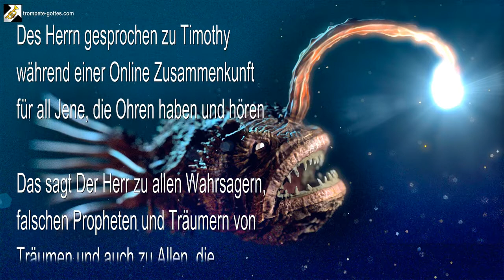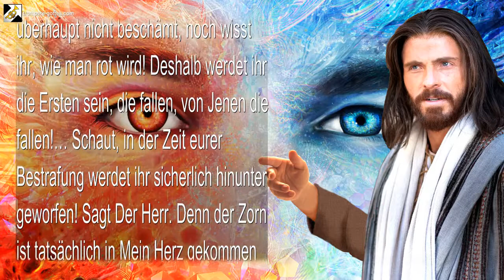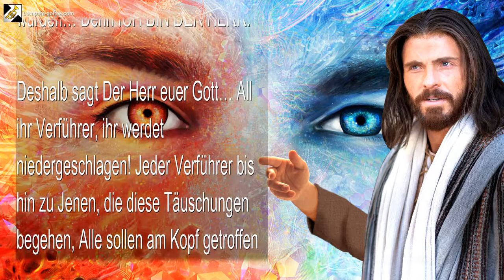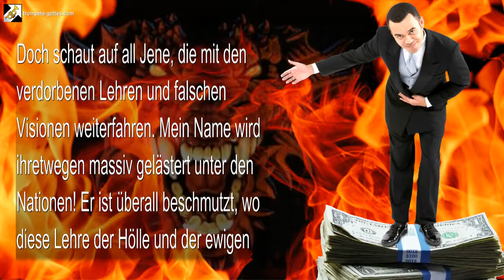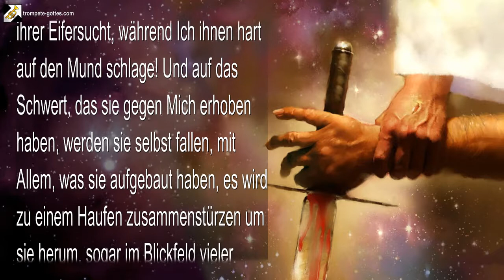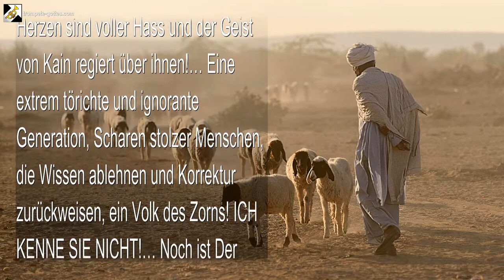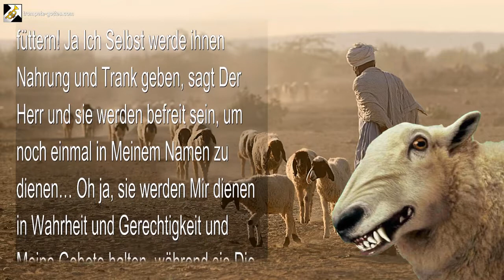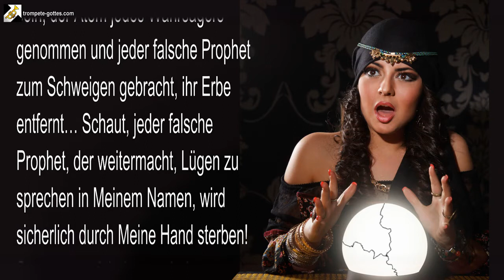Rhema 23 09 2021 Vor Mir stehen getäuschte Lehrer, die behaupten, Mir zu folgen 🎺 Trompete Gotte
Vor Mir stehen viele getäuschte Lehrer, die behaupten, Mir zu folgen!

12. Juni 2010 – Von Dem Herrn, Unserem Gott und Erlöser – Das Wort Des Herrn gesprochen zu Timothy während einer Online Zusammenkunft für all Jene, die Ohren haben und hören

Das sagt Der Herr zu allen Wahrsagern, falschen Propheten und Träumern von Träumen und auch zu Allen, die fälschlicherweise in Meinem Namen sprechen, indem sie Visionen der Hölle und Qual teilen… Ihr werdet auf keinen Fall dem Tag Des Zornes Des Herrn entkommen, wenn er kommt, denn ihr habt Mein Volk veranlasst, sich zu irren! Ihr habt sie mit Lügen in die Irre geführt, mit vielen dunklen Reden! Durch eure falschen Visionen habt ihr sie veranlasst, in die Dunkelheit zu stolpern!… Täuschende Träume und Einbildungen, die aus euren eigenen Vorstellungen hervorgehen, alles in allem Lehren von Dämonen, die Meinen Namen lästern und die Wahrheit entheiligen, wer Ich bin!

Nun, seid ihr beschämt über all diese Abscheulichkeiten, die ihr verbreitet habt vor den Menschen?! Nein! Ihr seid überhaupt nicht beschämt, noch wisst ihr, wie man rot wird! Deshalb werdet ihr die Ersten sein, die fallen, von Jenen die fallen!… Schaut, in der Zeit eurer Bestrafung werdet ihr sicherlich hinunter geworfen! Sagt Der Herr. Denn der Zorn ist tatsächlich in Mein Herz gekommen und Mein Zorn hat sich euretwegen vergrössert!

Doch MEIN Zorn ist echt und MEIN Urteil gerecht, denn das, was Ich sehe, ist die ganze Wahrheit, nichts ist vor Meinen Augen verborgen… Ich kenne allerdings die Herzen von Beiden, Jene, die täuschen und Jene, die getäuscht wurden… Denn ICH BIN DER HERR.

Deshalb sagt Der Herr euer Gott… All ihr Verführer, ihr werdet niedergeschlagen! Jeder Verführer bis hin zu Jenen, die diese Täuschungen begehen, Alle sollen am Kopf getroffen werden!

Doch lasst Jene, die getäuscht sind, nicht umkommen; lasst sie am Tag des Herrn gedemütigt werden. Denn die Disziplinierung Des Herrn wird sie lehren und Meine strenge Korrektur wird ihre Augen öffnen am Tag der Dunkelheit. Denn Der Heilige von Israel hat viel Kraft und Macht, zu erretten und alle Bindungen zu durchtrennen und alle Ketten auseinander zu brechen, die Meine Leute gefangen halten! Dann werden sie wissen, dass ICH DER HERR BIN und sie werden sich von all diesen verdorbenen Lehren abwenden und all diese bösen Märchen zurückweisen, denn an jenem Tag werden sie anfangen, Mich zu sehen wie Ich wirklich bin… Schaut, in der dicken Dunkelheit leuchtet das Licht der Wahrheit heller! Sogar die Asche von dem, was zerstört wurde, wird Meine Herrlichkeit verkünden!

Doch schaut auf all Jene, die mit den verdorbenen Lehren und falschen Visionen weiterfahren. Mein Name wird ihretwegen massiv gelästert unter den Nationen! Er ist überall beschmutzt, wo diese Lehre der Hölle und der ewigen Qual hochgehalten wird aufgrund des Stolzes und der Arroganz der Menschen!… Moderne Pharisäer!… Von dem überheblichen Kirchenführer bis zum scheinheiligen Priester, vom edelgesinnten Gelehrten bis zum angeberischen Prediger, vom selbstgerechten Pfarrer bis zum arroganten Geistlichen!… Vor Mir steht eine ganze Schar getäuschter Lehrer, die weder Mich noch Mein Wort kennen!

Und jetzt haben sie das Schwert gegen Mich erhoben, ja gegen Mich, Den Einzig Wahren Gott und Erlöser! Denn mit raffinierten Worten und cleveren Reden verleumden sie Meine Worte vor den Menschen, während sie versuchen, Meinen Gesalbten zu schaden!… Sie hören nicht auf, Meine Boten zu verfolgen, da sie immer nach einem Weg suchen, Meine Propheten zu töten!

Deshalb sagt der Herr… Ihre Arme werden gebrochen in ihrer Bosheit und ihre Handgelenke zurückgebogen in ihrer Eifersucht, während Ich ihnen hart auf den Mund schlage! Und auf das Schwert, das sie gegen Mich erhoben haben, werden sie selbst fallen, mit Allem, was sie aufgebaut haben, es wird zu einem Haufen zusammenstürzen um sie herum, sogar im Blickfeld vieler Zeugen!… DENN ICH BIN YAHUWAH und Mein Name muss massiv gefürchtet werden!

Schaut, der Schleier bleibt sicher über ihren Köpfen angebunden und die Dunkelheit ihrer Schande bedeckt ihre Gesichter, denn sie haben keine Erkenntnis! Sie lieben es, ihre Feinde zu verurteilen und haben viel Vergnügen im Verurteilen ihres Nächsten, denn ihre Herzen sind voller Hass und der Geist von Kain regiert über ihnen!…